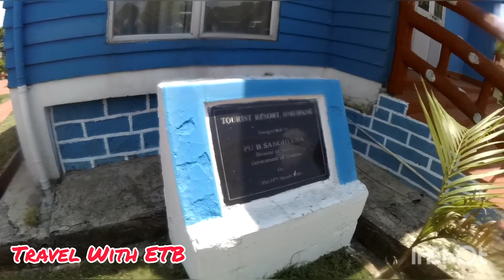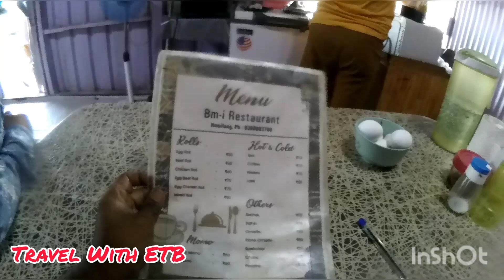Mizoram Travel.।।Ep-03।। Aizawl To Thenzawl Travel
A detail information about the sightseeing in Aizawl and Thenawl.

Hotel name:
Din Thar zara, Aizawl